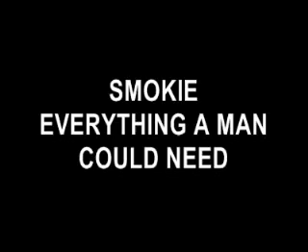Smokie - Everything a man could need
From the album "Solid Ground" (1981)